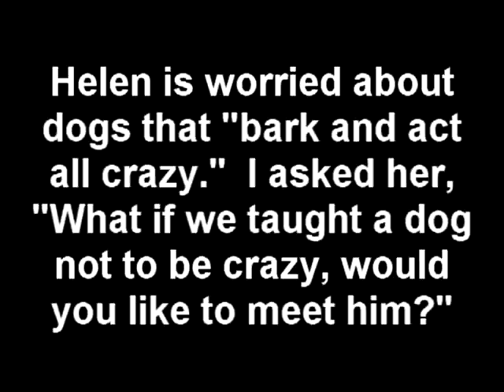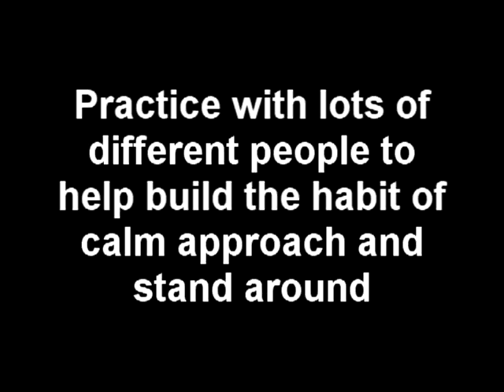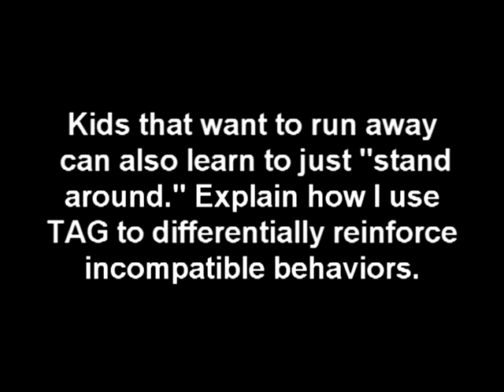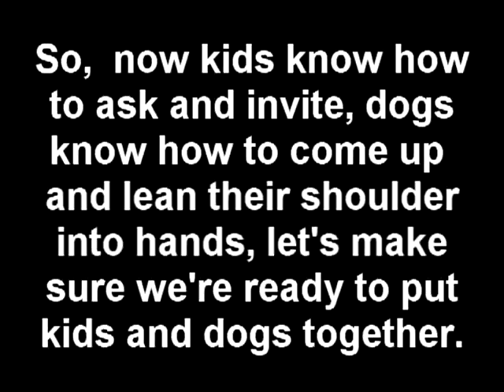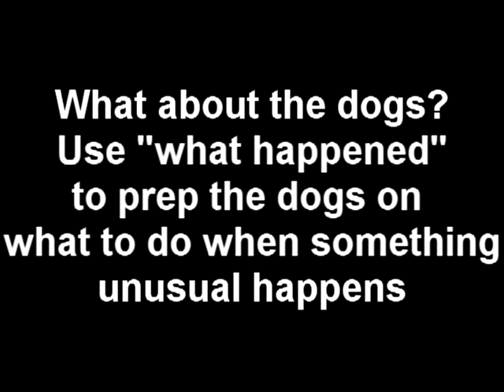canisrough1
Zev - this is my rough cut to get down to 6:46 and give us room to work.